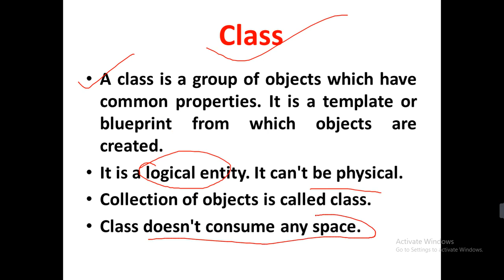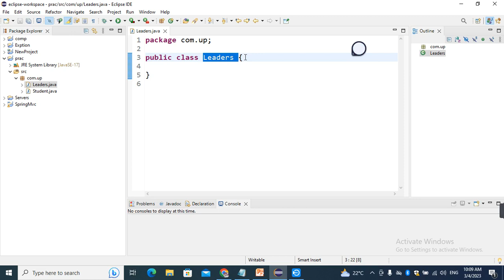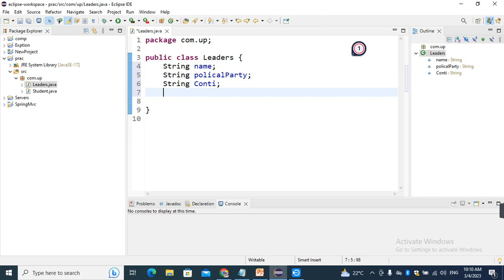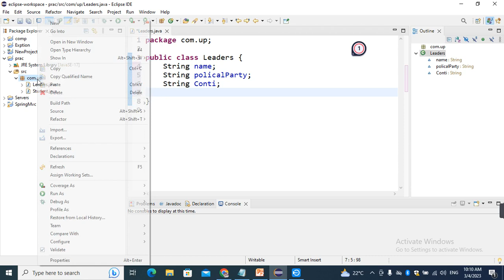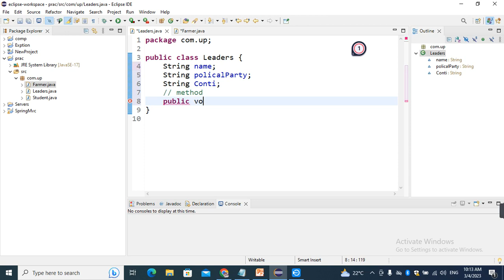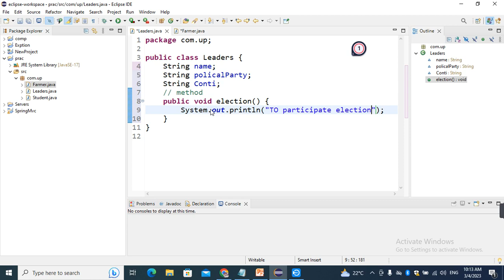Creating a class in java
Class in Java